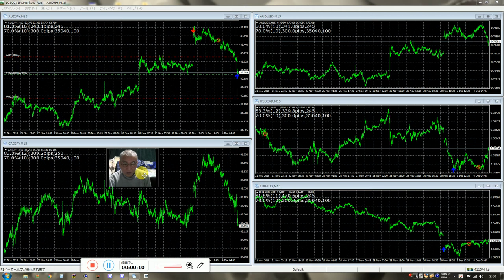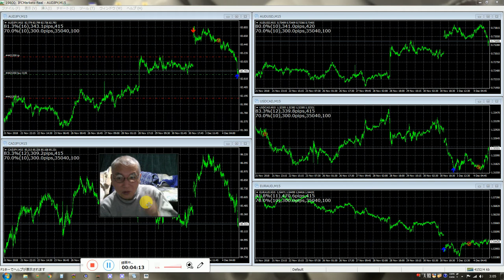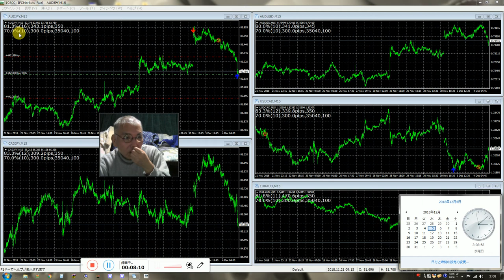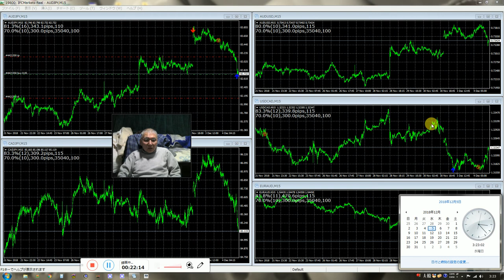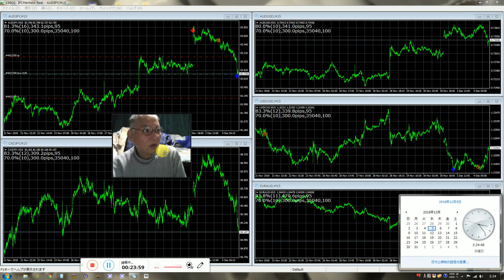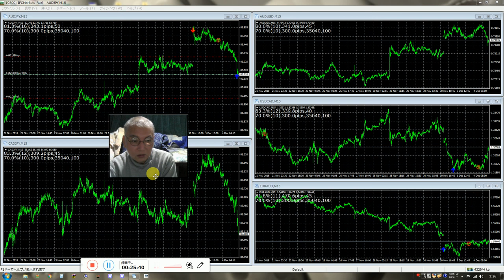バイナリーオプションのスペシャリストが発表、私は御金で買える良いものは何でも買えるようになると思います。